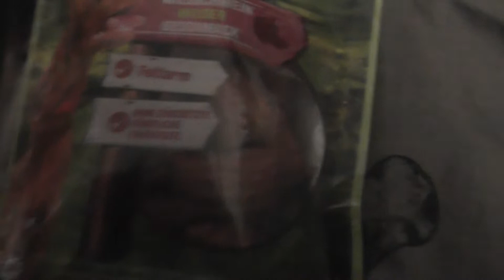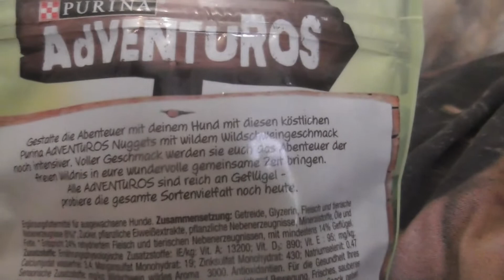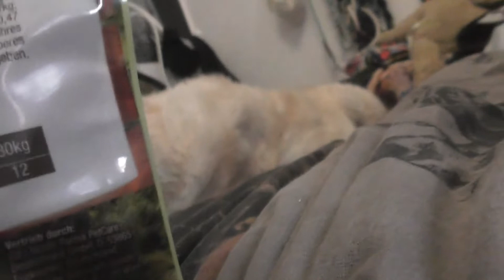wie gut sind die Leckerlis von adventuros/ test video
hey ihr Lieben ich hoffe euch gefällt dieses Video❤ falls Ihr Video Ideen habt oder noch Leckerlis die ist testen soll schreibt sie mir doch gerne ich werde die Videos dann drehen keine Sorge auch wenn es länger dauert weil noch andere Videos die vorher dran waren aber kommt auf jeden Fall auf die Liste und wird nicht vergessen🙈❤ versprochen